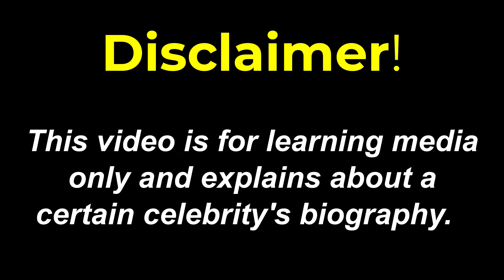BBW hot model 🍑 Biography, age, height of alena ostanova | Blogger & plus size model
Biography, Age, height of Alena Ostanova. she is a blogger & plus size model, and bbw hot model. She hails from Russia. She is around 34 years old as of 2022. She is russian by nationality. She was born in 1988.

If it is interesting for you to see the biography, Age, height of beautiful Instagram star & curvy model, curvy models, bbw, and so on you can see other models by subscribing to the Bio club channel.

she has a slender physique. He is very popular among young people. she is about 5 inches by 4 inches tall. she has dark brown eyes and brown hair.

bbw
plus size model
plus size
biography
alena ostanova
curvy model
curvy fashion
celebrity
curvy models
fashion
top model
fashion model
fashion blogger
model girl
curves
curvy women
plus size outfits
instagram model
instagram models
model bio
biography channel
model
fashion tips
fashion nova curve
new fashion model
beautiful model
young model
model biography
bio club